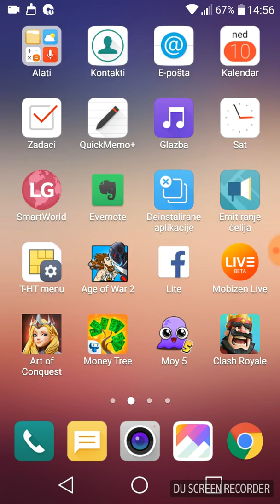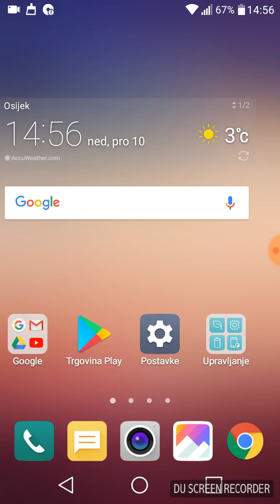Clash royale - epizoda 15